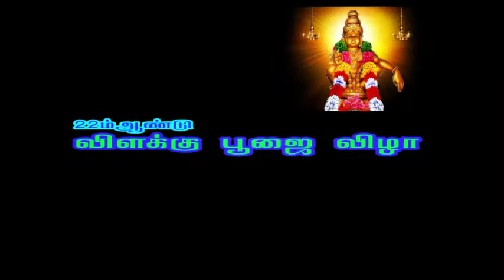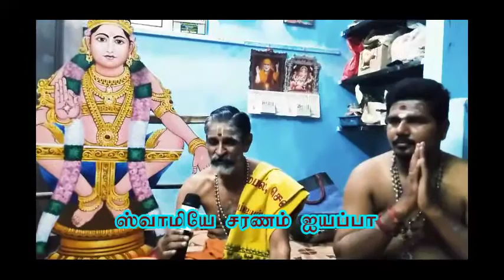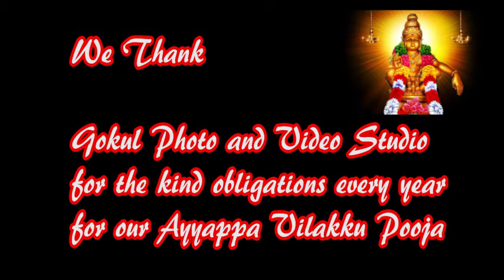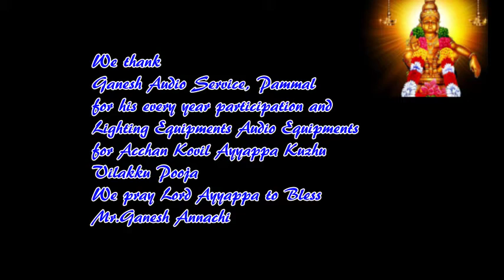Shivadasan's live shows 347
Grand devotional programmes at pammal acchan koil festival